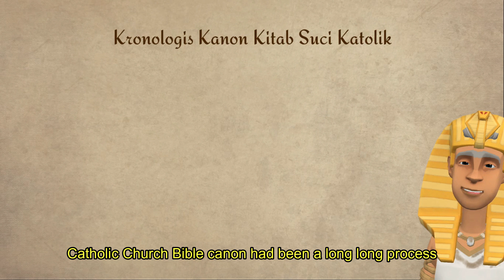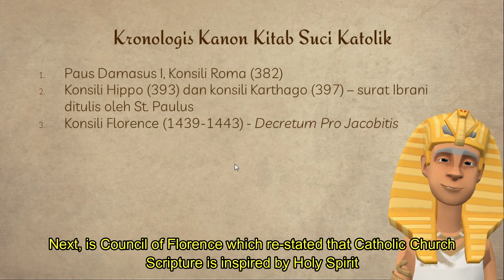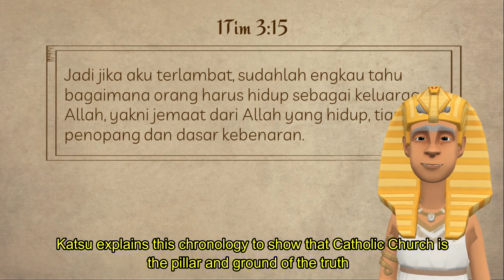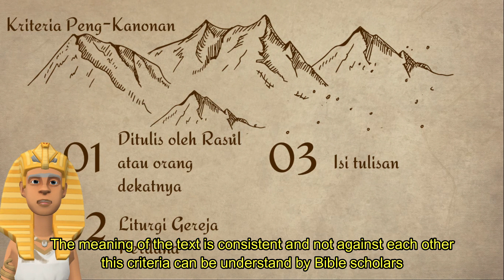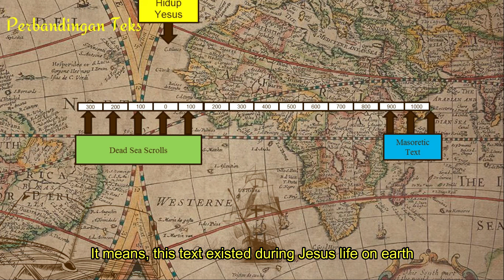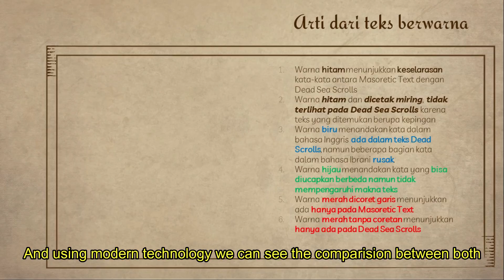Criteria of Catholic Scripture Canonization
Scripture Canonization roots long back time since early church era. For non Catholic, Father of Church doesnt really have important impact on their teaching. It is different for catholic. For us, it is clear that starts from early 2nd century, Father of Church already has their important role.